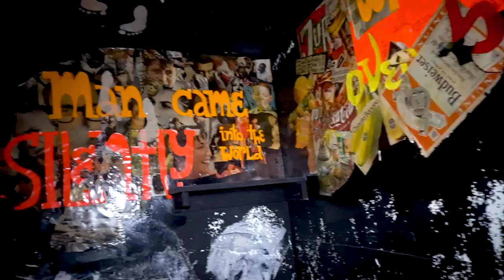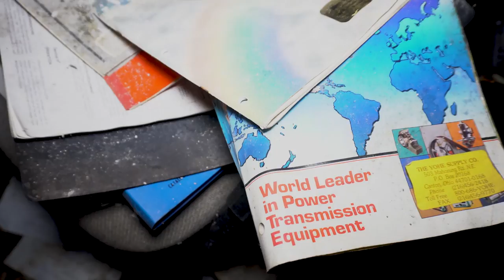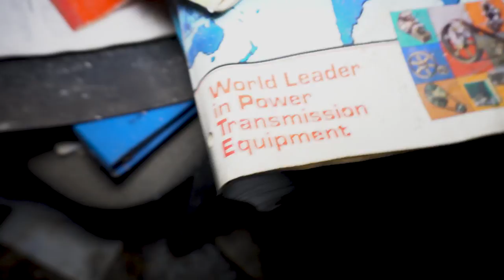Exploring Abandoned Hospital with Underground Tunnels at Night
After receiving several comments on a redo of this video without the music I figured why not.  I had a bunch of clips I didn't include in the first video of exploring this abandoned hospital. Probably 90% of this video will include unused portions.

This facility opened in 1915 and was formerly known as Springfield Lake Sanitarium.  The hospital campus is rumored to be haunted of its former occupants.  It was built to house tuberculosis patients and had capacity for 200 ill people.  In 1992 the Sunshine Cottage was added to house the children stricken with this illness.  Many young patients died, some who are resting in the cemetery located on site.  The hospital was modern for its time but had a patient death rate of 65%.  Many people suffered in this hospital.  In 1934 the hospital would be renamed Edwin Shaw, 1974 a drug treatment unit was added, and followed by adding an Adolescent Chemical Treatment program in 1981.  In 2009 Edwin Shaw would move to a different location and the old abandoned hospital sat decaying for 7 years.

Song: Shadowlands 5 Antechamber